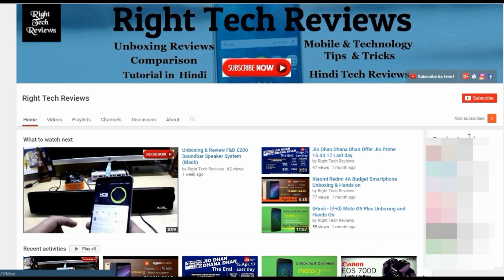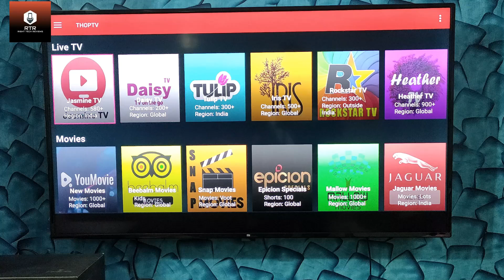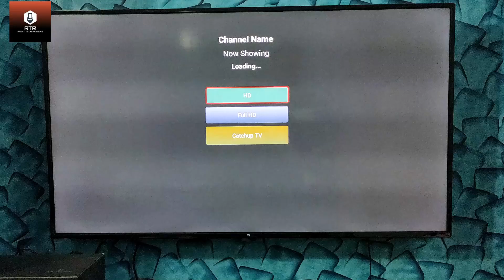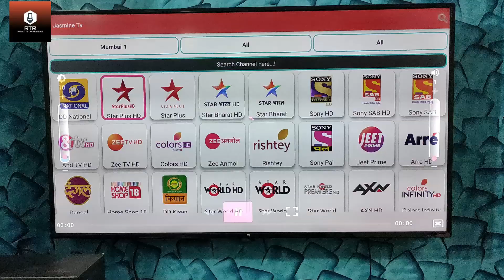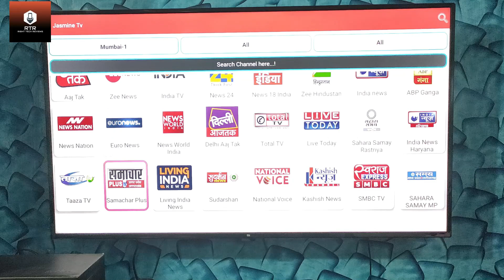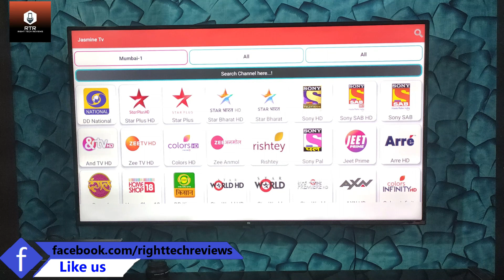Free HD Channels on Mi TV 4X 50"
Mi TV 4X 50 inch - 4K HDR Android TV

Other Mi TV

My Youtube Gadget & Gear

MY Desktop for Video Editing

Corsair CC-9011052-WW Carbide Series SPEC-03 Steel Red

HP 22ES 21.5-inch IPS LED Monitor

Logitech MK345 Wireless Keyboard and Mouse Combo (Black)

Intel 7Th Gen Intel Core I7 Desktop Processor I7-7700K

Intel® Core™ i7-7700 Processor 8M Cache, up to 4.20 GHz 7th Generation

Gigabyte GA-B250M-DS3H Motherboard

Corsair Vengeance LPX CMK16GX4M1A2400C14 (16GB)

WD Green 240GB Internal Solid State Drive

Cooler Master Power Supply B500 500 Watts PSU

APC BX600C-IN 600VA, 230V Back UPS

My Laptop

HP Imprint Core i3 6th Gen-(4 GB/1 TB HDD/Windows 10) 15-be014TU Notebook

Toshiba Canvio Basics USB 3.0 Portable 2TB External Hard Drive

Kotion Each Over the Ear Headsets with Mic & LED

SJCAM SJ4000 Wi-Fi 12Mp Action Camera

F&D E200 Soundbar Speaker System (Black)

All-New Kindle E-reader - Black, 6" Glare-Free Touchscreen Display,Wi-Fi

Ambrane PP-2000 NA 20000 mAh Power Bank

Ambrane P-1310 Premium 13000 mAh Power Bank

Zoook blue zb-aqua Portable Bluetooth Mobile/Tablet Speaker